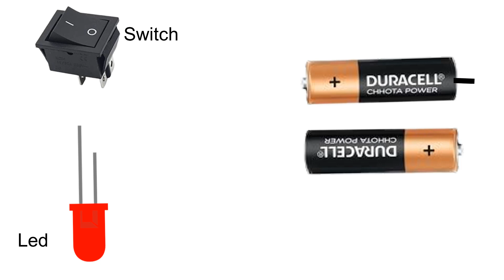remote battery project remote battery on your 5mm led